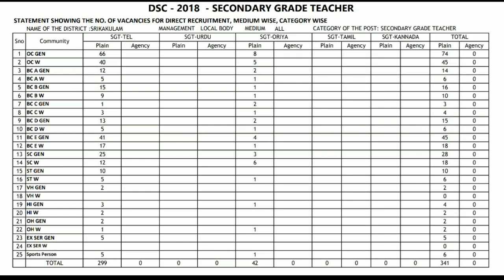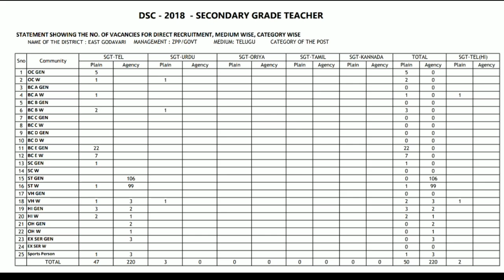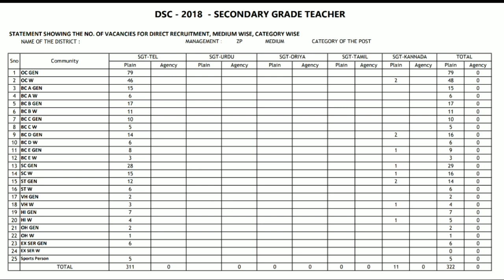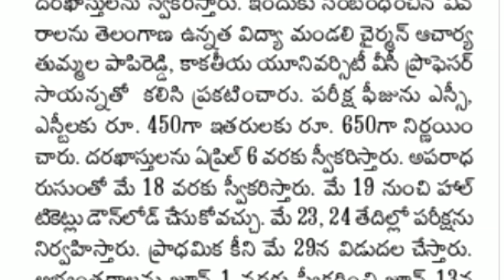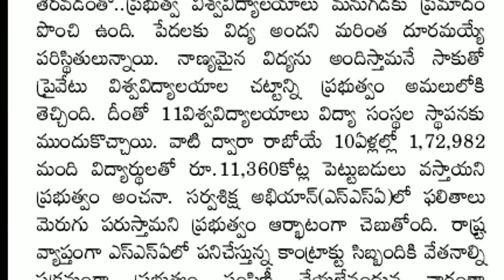AP DSC ఫేక్ Cut off Marks || AP VRO NOTIFICATION 2019..? || ఈ రోజు వార్తలు